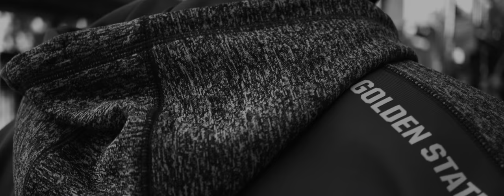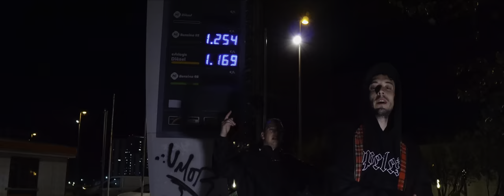NATIU x ORiEN // CRU (VIDEOCLIP)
CRU // NATIU x ORiEN

ORGÀNIC MENORCA x LA GNK

Tema escrit a finals de 2019, connexió Sants - Sa Roca.

Gravació, mescla i màster x AYRBOR  La LaSEMA RECORDS

.//LaGNK2021//.